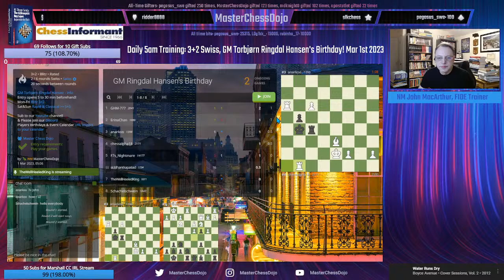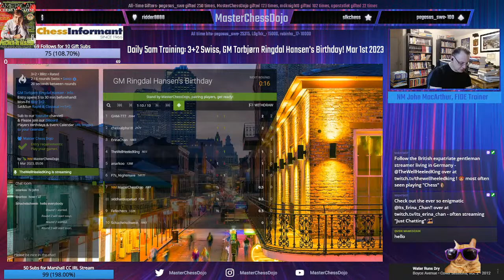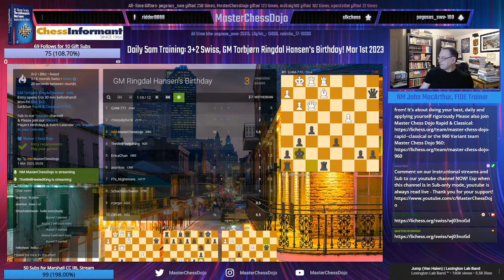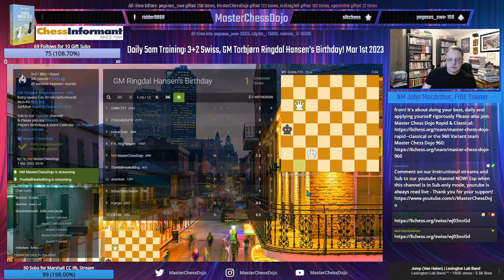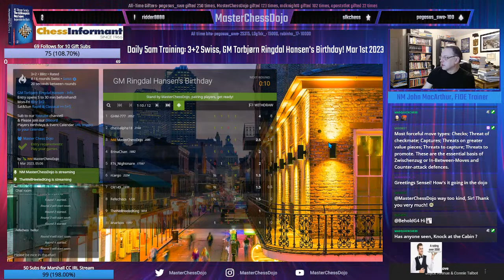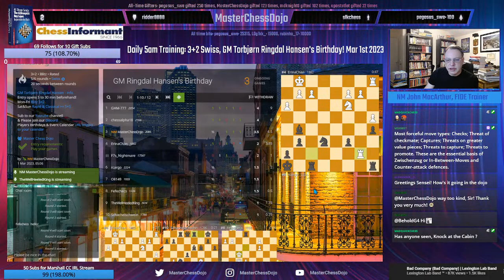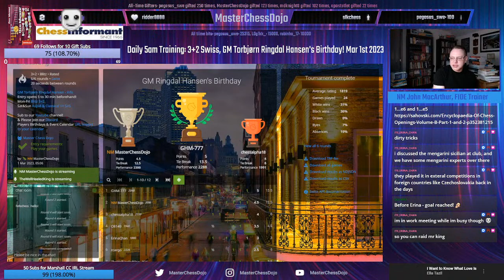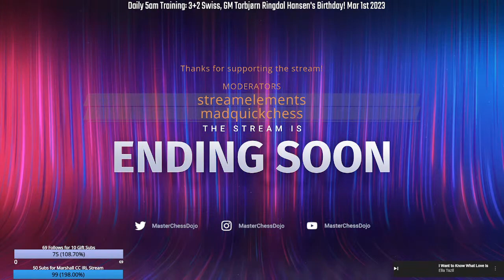Daily 5am Training: 3+2 Swiss, GM Torbjørn Ringdal Hansen's Birthday! Mar 1st 2023